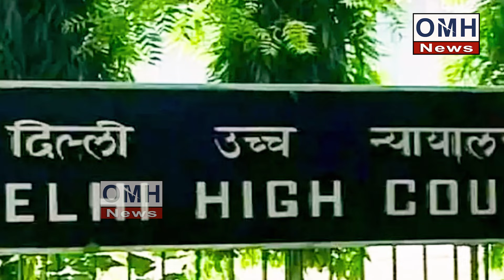Tension in AAP after set back from High Court ! Arvind Kejriwal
Before the Lok Sabha elections, the leaders of the Aam Aadmi Party are making rounds of the court asking that they should give us bail. The leaders of the party, who accused others of corruption before coming to power, now themselves seem to be steeped in corruption..The court is also their Shocked to see the scandal. ED is continuously taking action against AAP leaders...after Manish Sisodia and Satendra Jain, now it is Kejriwal's turn. Delhi CM Arvind Kejriwal filed a petition in the Delhi High Court regarding repeated summons being sent through ED in the liquor policy case and sought relief from arrest, but the court shocked him and did not grant him relief from arrest. Senior advocate Abhishek Manu Singhvi, appearing for Kejriwal, said that all the summons of the Enforcement Directorate are not as per the legal procedure and provisions.